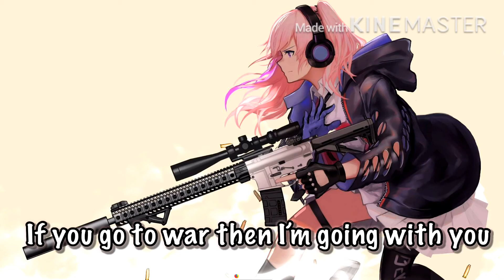Nightcore - Army (Besomorph, Armando, Neoni)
Hope you enjoy this nightcore
For more amazing nightcores